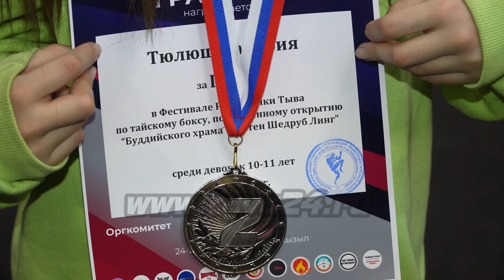В Туве проходят чемпионат и первенство Сибири по тайскому боксу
24 февраля Тува стала центром притяжения спортсменов по тайскому боксу со всей Сибири. На базе спорткомплекса «Субедей» проходят чемпионат и первенство Сибирского федерального округа по этому виду спорта. 26 февраля состоялись полуфинальные и финальные схватки. На соревнованиях побывала и наша съемочная группа.